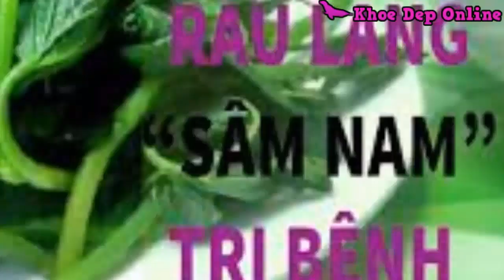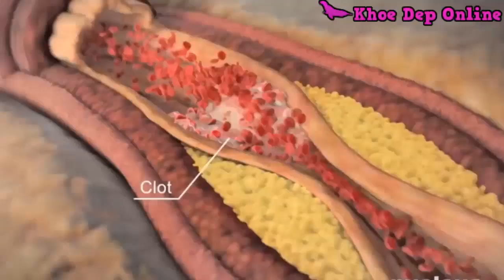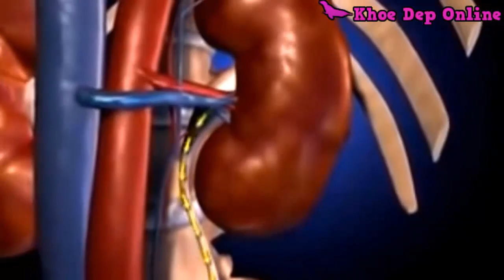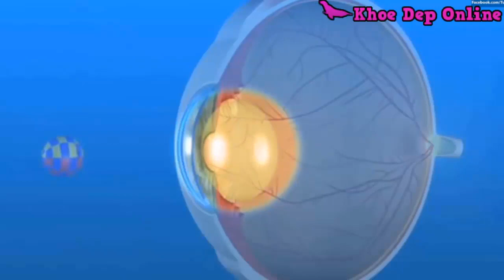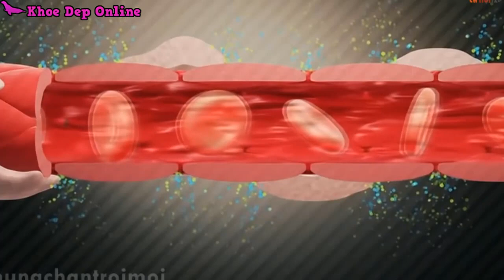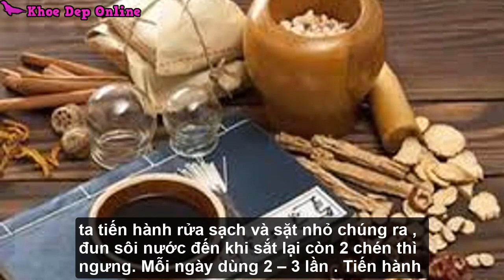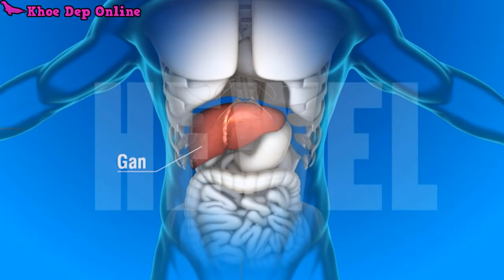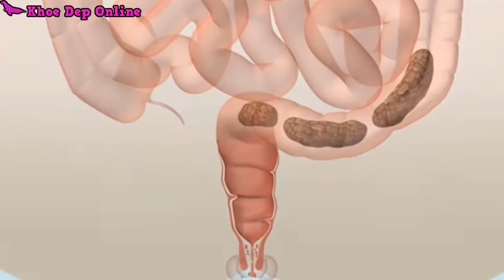3 Loại Rau Càng Ăn Càng Sống thọ Thần Dược Bổ Gấp Nhiều Lần Nhân Sâm I Khỏe Đẹp Online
3 Loại Rau Càng Ăn Càng Sống Lâu,Thần Dược Bổ Gấp Nhiều Nhân Sâm, 3 Loại Rau Ăn Sớm THỌ , Tốt Cho Sức Khỏe Bổ Hơn Nhân Sâm, 3 loại rau trường thọ, rau lang, rau khoai lang, rau đay, rau tầm bóp, rau sam, nấm, tảo biển, rong biển, chống ung thư, tim mạch, tiểu đường, huyết áp, lão hóa, 3 Loại Rau Cứ Ăn Vào Là Trường Thọ,,sống khỏe, song tho, sống thọ,sống khỏe sống tốt,thực phẩm sức khỏe, tầm bóp, rau tầm quả thù lù, quả tầm bóp
Có thể bạn quan tâm:
- Thải Sạch Độc Tố Trong Gan Chỉ Bằng Động Tác Đơn Giản Ai Cũng Làm Được,

Chào mừng các bạn đến với kênh Khỏe đẹp online. Khỏe Đẹp Online là kênh cung cấp  thông tin về sức khỏe, làm đẹp ở Việt Nam và thế giới. Khỏe đẹp online chuyên hỗ trợ, giải đáp những thắc mắc về sức khỏe, bệnh tật, dinh dưỡng, lối sống và làm đẹp. Khỏe đẹp online cũng hướng dẫn các bạn cách ăn uống, luyện tập, lựa chọn dinh dưỡng, những điều cần lưu ý trong cuộc sống hàng ngày để sống không bệnh tật và sống thọ. Đừng rời khỏe đẹp online cho đến khi nhận được những thông tin hữu ích bạn nhé
Khỏe đẹp online rất vui được chào đón và Cám ơn các đã đăng ký và ghé thăm